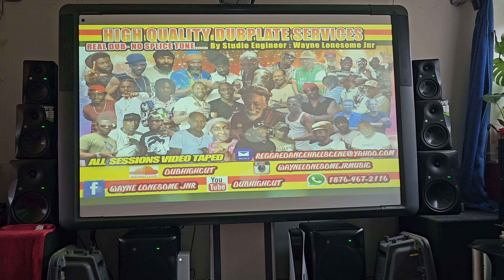Mackie MR524, 624, 824, MRS10 - Chase Vampire Riddin